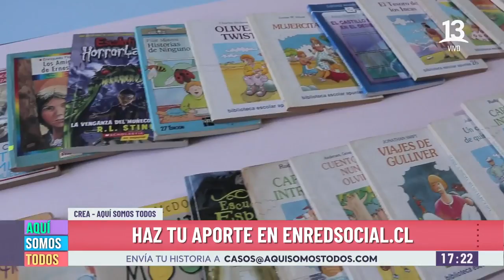Municipalidad de Puente Alto se activa con el caso de Luz. AST, 2021.